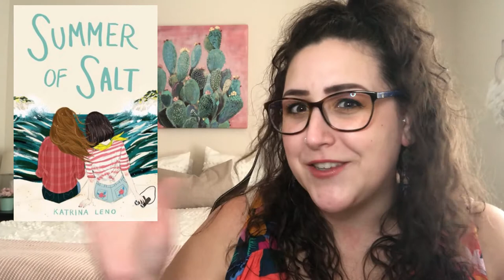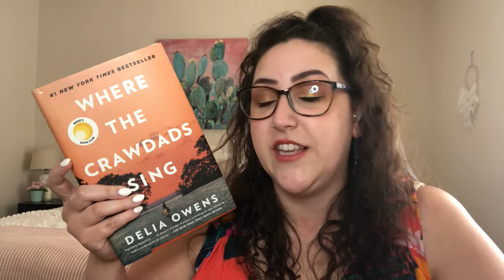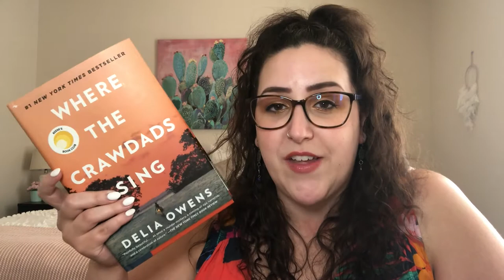Books With SUMMER VIBES | Book Recommendations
The Unhoneymooners
Summer of Salt
Where the Crawdads Sing
The Last Time I Lied
Where the Forest Meets the Stars